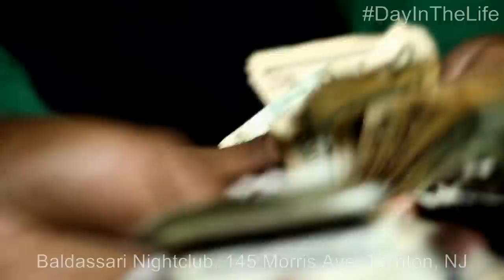DayInTheLife - Gore Bday Promo/Garfield Ave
Birthday celebration promotion for Khary aka Gore, courtesy of IM-POWER-MEANT ENT & #1 HOST PROMOTIONS

Baldassari Nightclub
145 Morris Ave, Trenton, NJ

Follow $HO: @ShoMontega
Follow Kev:: @Kev1Host